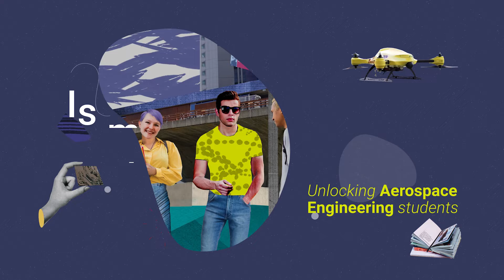TU Delft - Being a student… Unlocking AE students – James & Elisabeth & Eric – 2/4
In this series of interviews students share their personal story about studying at the faculty of Aerospace Engineering in front of the camera.
What were their expectations when they started their studies? What lessons have they learned so far? What drives them? And how do they cope with the challenging aspects of student life?
Being a student is more than studying.
Topics that are discussed are for example: ambitions, expectations, making choices, fascination for AE, teamwork, performance pressure and how to combine this all with a social life besides the study.

Episode 2:
James (BSc Aerospace Engineering), Elisabeth (MSc Aerospace Engineering) & Eric (MSc Aerospace Engineering) talk about:

Timestamps
00:00:00 Introduction
00:01:13 People that are driven
00:03:18 Failing Forward
00:04:56 Lessons learned

‘UNLOCKING… Students of TU Delft’ is a series by and for students, originally initiated by the ‘Study Climate’ programme.

 *Videos recorded in March 2024.